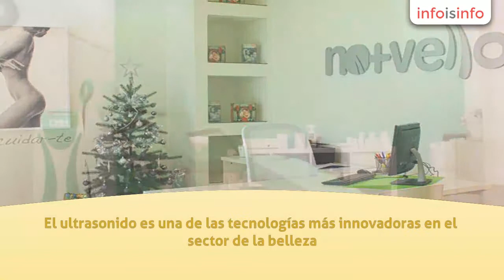Centros de depilación en Viladecans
Centro de Fotodepilación No más Vello (No vello) - Viladecans, Centros de depilación en Viladecans. Más Información

No Vello, con más de 1.000 centros repartidos en 15 países, es la cadena de centros estéticos líder mundial en fotodepilación y fotorrejuvenecimiento. No   Vello utiliza equipos de fotodepilación IPL (Luz Pulsada Intensa) de última generación que permiten tratar cualquier tipo de piel y vello. Trabajan con una técnica indolora, segura y sencilla que elimina el vello en cualquier parte del cuerpo obteniendo resultados efectivos y duraderos, nada comparables con los obtenidos con los métodos tradicionales de depilación.

Por otro lado, también se realizan tratamientos de fotorejuvenecimiento con IPL tanto para hombres como para mujeres, el cual consiste en aplicar pulsos de luz intensa que penetran en la dermis sin dañar la capa superficial. El calor que transmite el haz de luz provoca la creación de nuevas fibras de colágeno y elastina que reconstruyen las microrredes que componen la dermis y la epidermis, reorganizándolas y consiguiendo un efecto relleno mediante un engrosamiento y realineación de la piel desde el interior.

Finalmente, también se ofrecen limpiezas faciales con un equipo de ultrasonido. El ultrasonido es una de las tecnologías más innovadoras en el sector de la belleza. Consigue realizar una limpieza facial en profundidad eliminando las impurezas de la piel sin agredirla. Sin necesidad de productos químicos, elimina las células muertas y reactiva la circulación en la zona estimulando la formación de colágeno y la regeneración celular. El equipo No Vello de limpieza facial combina de manera efectiva el ultrasonido y la energía galvánica, lo que permite poder disfrutar del tratamiento adecuado para cada piel.